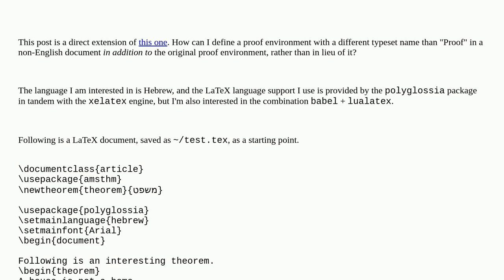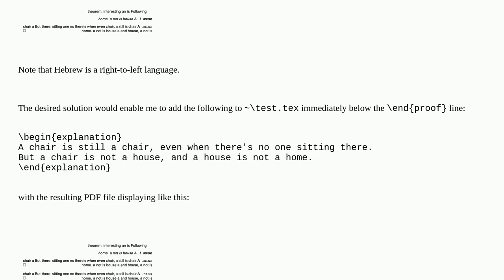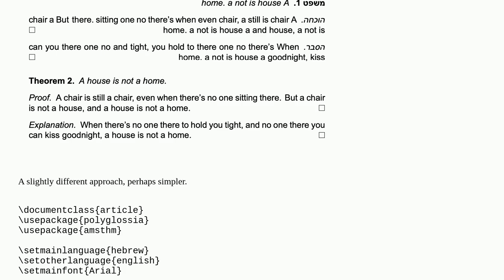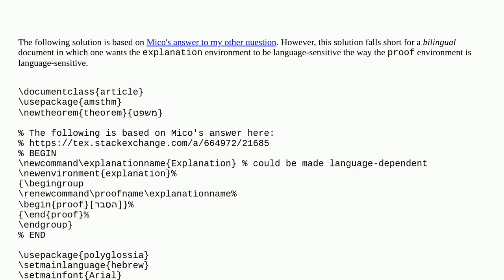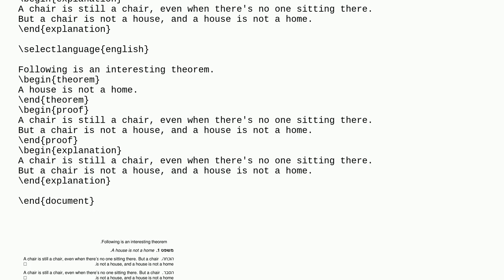How to create a proof environment with a different typeset name in addition to the original proof...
How to create a proof environment with a different typeset name in addition to the original proof environment, in a non-English language?

A special thanks goes out to the community

  hebrew polyglossia right-to-left proof-package